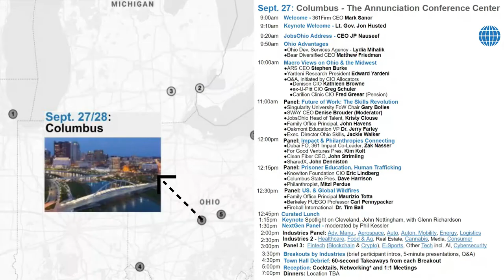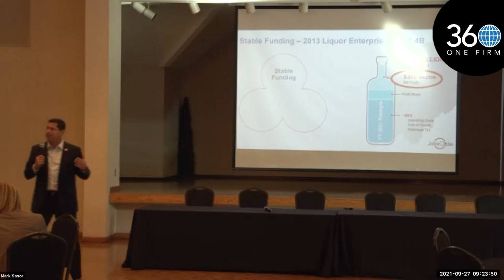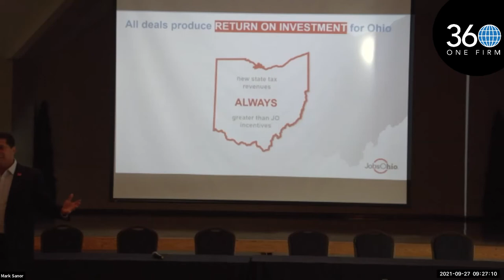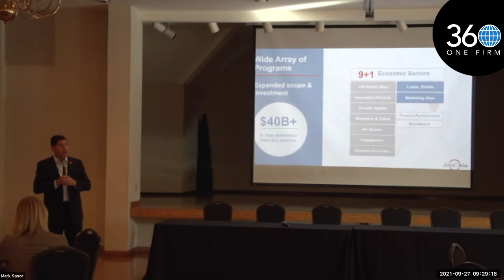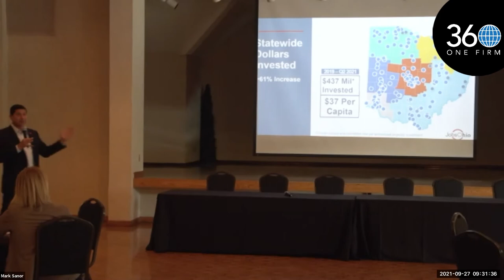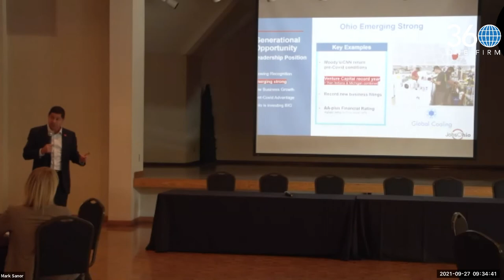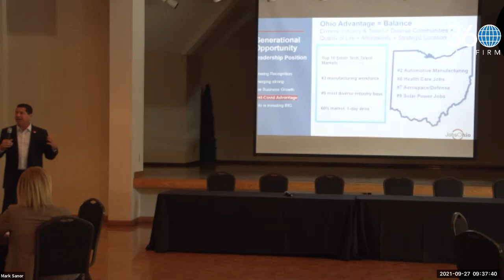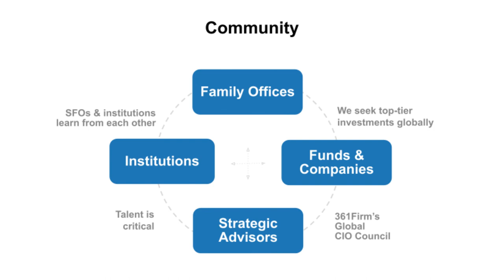JP Nauseef JobsOhio CEO - keynote Sept. 27, 2021 - as part of 361Firm's Midwest Tour